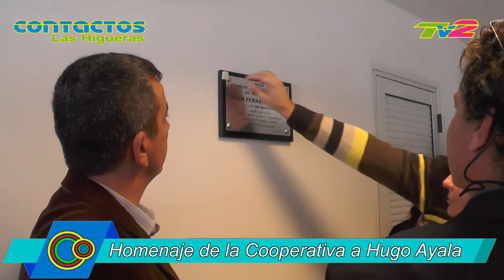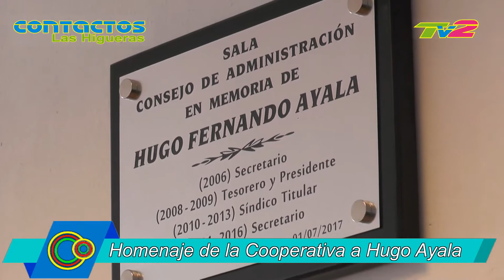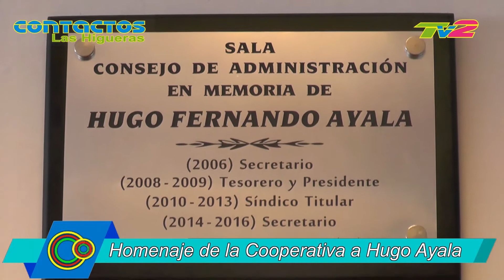Homenaje de la Cooperativa a Hugo Ayala